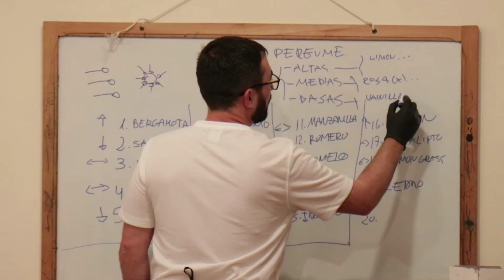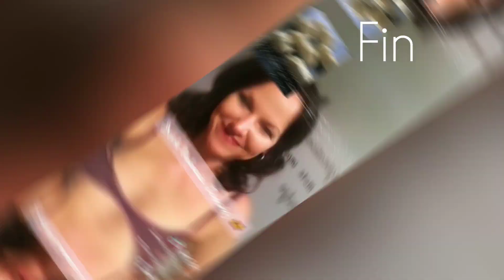JABONEANDO POR EL CAMBIO - vídeo de jaboner@s alrededor del mundo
Jaboneando por el cambio es un vídeo en el que nos unimos jaboner@s de todas partes del planeta. Simboliza el cambio en las personas hacia el mundo, una forma de expresarse, una pasión común y algo que nos hace sentir muy bien... HACER JABÓN.